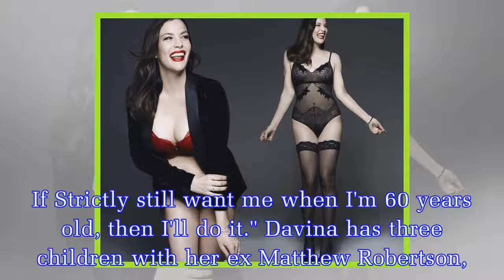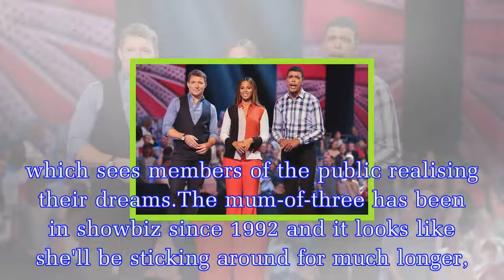Davina McCall reveals Strictly Come Dancing plans: 'They kept asking me'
The former Big Brother presenter returns to screens soon with revamped competition show The £100K Drop.But the 50-year-old has revealed she's game for appearing on another show and hosting a second.Da